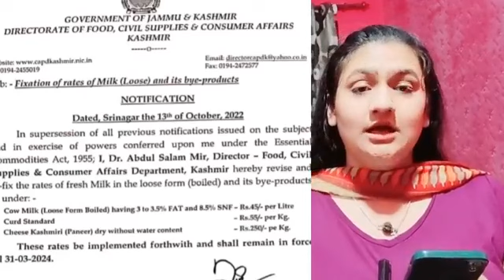Fixation of Rates of Milk in Kashmir